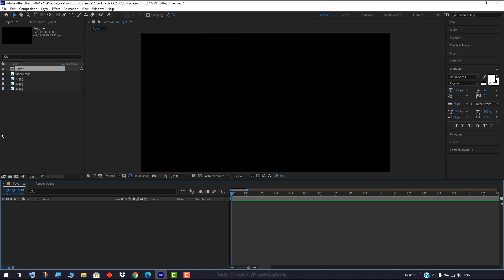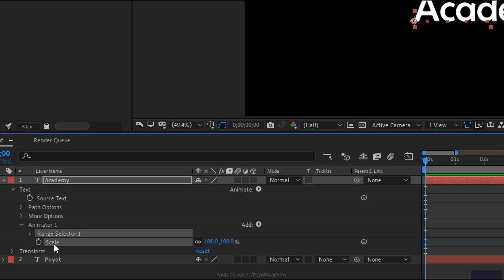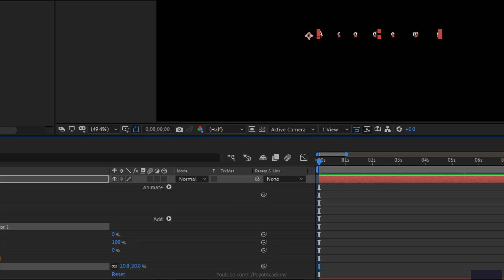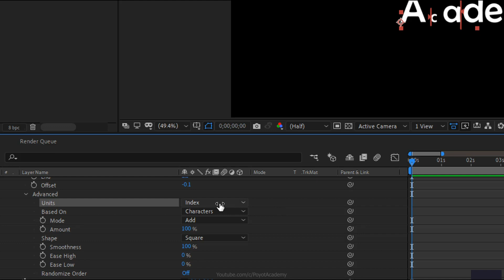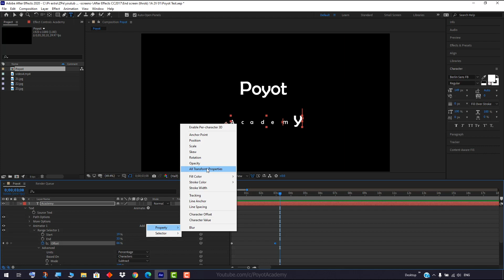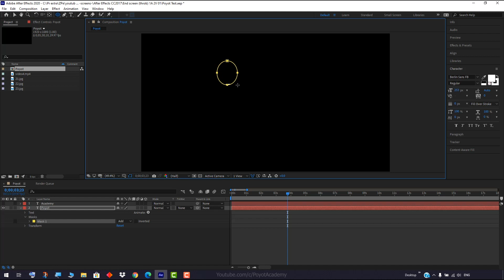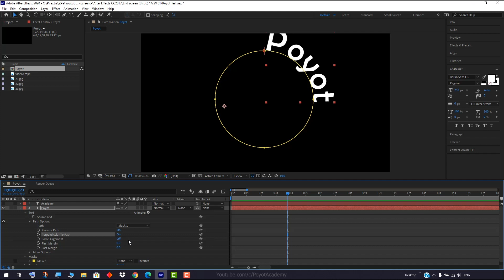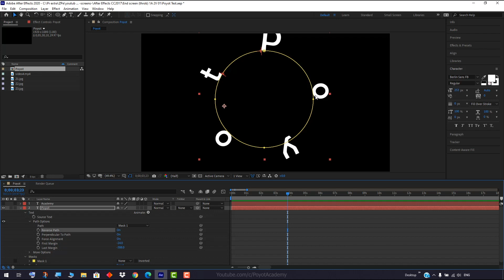آموزش افتر افکت از صفر تا صد [درس 52] - متحرک سازی متن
درس پنجاه و دوم: متحرک سازی متن
Text Animator in After Effects
آموزش دوره مقدماتی تا حرفه ای از صفر تا صد افتر افکت 2020 به صورت کامل و صد در صد رایگان
یادگیری افتر افکت از مقدماتی تا پیشرفته به طور کامل و به زبان فارسی
اگه دوست دارید ادوبی افتر افکتس رو به طور کامل یاد بگیرید با کانال پویوت همراه باشید
شاید بارها تو اینترنت سرچ کردید: آموزش افتر افکت فارسی یا آموزش رایگان افتر افکت به زبان فارسی و هیچ چیزی پیدا نکردید. ما میخوایم این نرم افزار فوق العاده رو رایگان و ساده به شما از صفر تا صد آموزش بدیم. اصلا بهتره افتر افکت رو از پایه و سطح مقدماتی یاد گرفت.
همونطور که میدونید نرم افزار افتر افکتس بهترین و قویترین برنامه برای ایجاد جلوه های ویژه سینمایی و انیمیشن سازی دو بعدی هستش، از این نرم افزار در سینمای هالیوود استفاده میشه و تمام اکشن های بزرگ و جلوه های ویژه در این برنامه پیاده سازی و اجرا میشه
آموزش افتر افکت 2020 در قالبی کاملا استاندارد با زبانی ساده و روان شما عزیزان رو از سطح پایه به یک متخصص حرفه ای تبدیل میکنه.
قدرتمندترین نرم افزار در زمینه ی ویرایش و مونتاژ فیلم، ایجاد جلوه های ویژه سینمایی، حقه های سینمایی و پرده سبز، انیمیشن سازی دو بعدی و غیره که شرکت مشهور ادوبی هر ساله نسخه های جدید آن را منتشر می کنه.
مهمترین ویژگی دوره آموزشی افتر افکت مقدماتی تا پیشرفته در کانال پویوت آکادمی اینه که این مجموعه کاملا رایگان هستش و نیاز نیست بابتش پولی پرداخت کنید، مجموعه ای بی نظیر که برای تهیه و تدوینش ساعت ها وقت گذاشته شده.

خیلی از بزرگترین کمپانی های فیلم سازی و حتی سینمای هالیوود برای ادیت حرفه ای ترین فیلم هاشون از این نرم افزار استفاده میکنن

در نهایت ازتون درخواست میکنیم بعد از دانلود افتر افکت و نصب این برنامه روی کامپیوترتون "آموزش صفر تا صد ادوبی افترافکت "2020 رو از دست ندید

دانلود افترافکت 2020
آموزش افتر افکت
آموزش افتر افکت فارسی